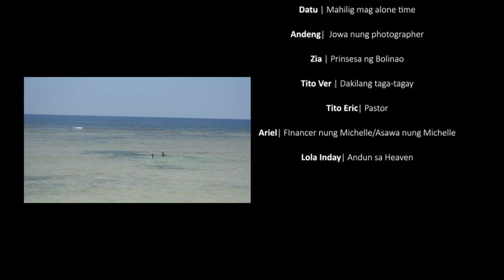BOIL-LINAO PART 2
1 LIKE = KALAT